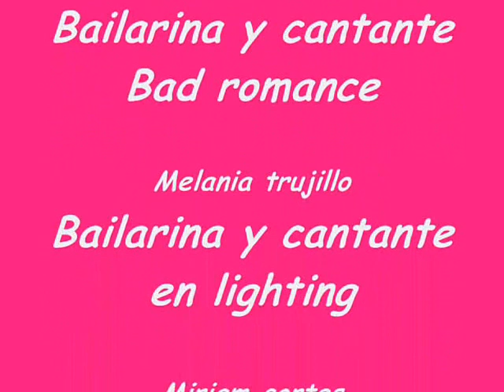the girls 1º bachillerato B IES Valle del azahar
Trabajo de Lengua De 1º bachillerato B Del instituto IES Valle Del Azahar